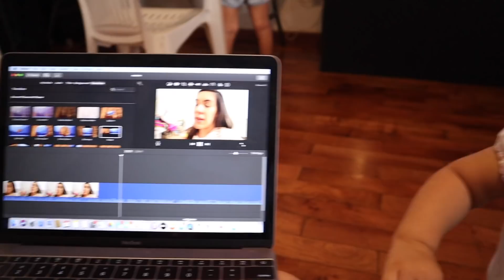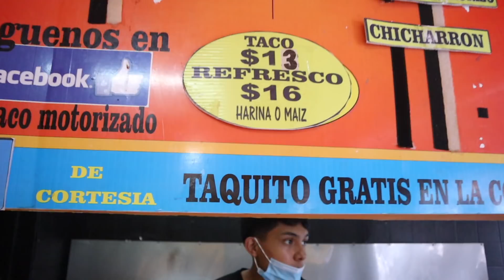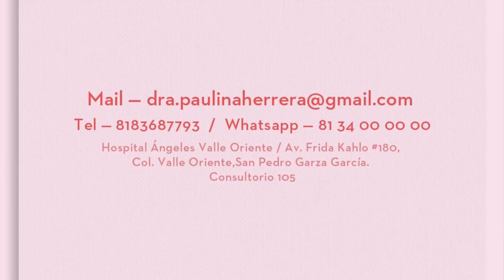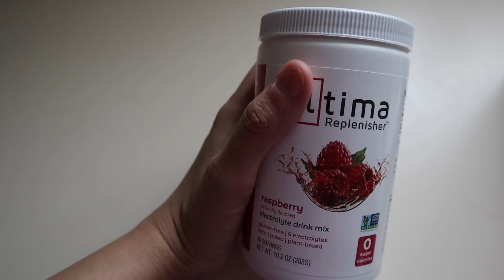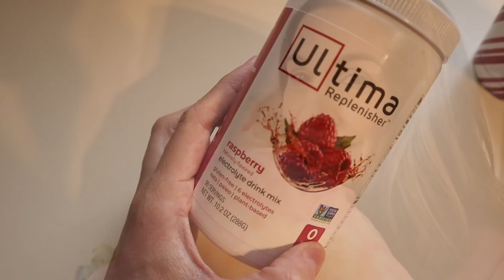Cita Con Mi Ginecóloga Embarazo 20 Semanas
Siganme en Like To Know It!